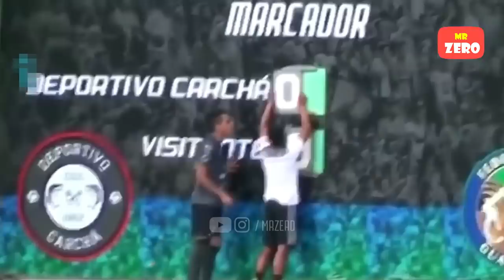Pha ăn mừng bàn thắng bá đạo ngoài sức tưởng tượng của CĐV